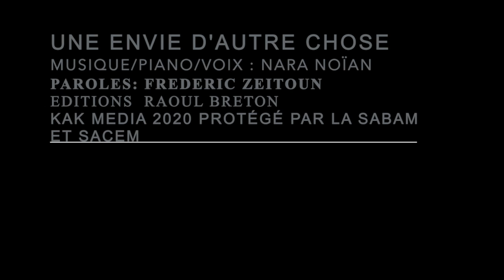Nara Noïan - UNE ENVIE D'AUTRE CHOSE (Démo)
UNE ENVIE D'AUTRE CHOSE (Démo)
Composition/piano/voix - Nara Noïan
Paroles - Frédéric Zeitoun

"Une envie d’autre chose

Je n’comprends pas ce qui m’arrive
Ni d’où vient cette douce dérive
Cette mélancolie insidieuse
Pourtant j’ai tout pour être heureuse

Je ne sais pas d’où vient ce vent
Qui fais valser mes sentiments
Qui souffle tout sur son passage

Même moi qui me croyais sage

D’aller cueillir une autre rose
Que ceux qui m’aiment ne m’en veuillent pas
C’est mon corps qui dicte sa loi

Laisser le quotidien sur « pause »

Me délivrer tous les permis
C’est juste une question de survie

J’ai été l’enfant dont on rêve
Et au grand jeu du marche ou crève
Une mère, une épouse modèle
Et consentante et consensuelle

Si j’ai rempli tous mes devoirs
J’ai enfoui au fond d’un tiroir
Toute la violence de ces désirs
Qu’on je n’ai pas pu assouvir

Peur de faner parmi les roses

Que ceux qui m’aiment ne me juge pas
Un cœur qui bat a tous les droits
Aller où mon regard se pose

Et au gré du temps retrouver
Le divin parfum du danger

Te dire quoi, je ne le sais pas
Ne Cherche pas, ne m’en veux pas
Demain tout commence pour moi

Kak Media 2020
Editions Raoul Breton
Photo- Philippe Simon